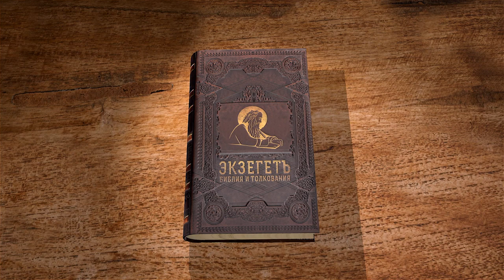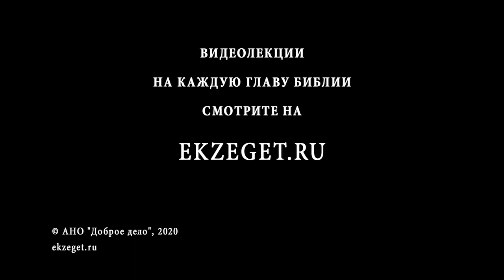Книга Екклесиаста. Глава 10. Андрей Десницкий. Ветхий Завет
В сегодняшнем видео с профессором Андреем Десницким продолжаем читать книгу Экклесиаста. Читаем 10-ю главу.
Мы подходим к заключительной части книги. Последние три главы представляют собой коллекцию высказываний.
В данной главе мы встречаем изречения про глупость и мудрость, царскую власть, воровство, будущее, рабах и царях, богатстве и бедности.